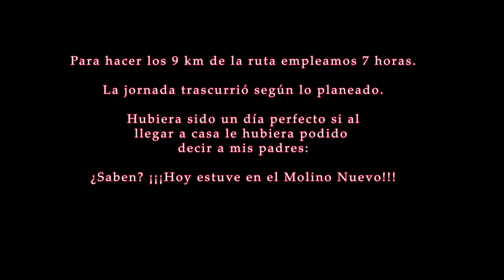Los molinos del Bornova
Curiosidades, enigmas y misterios. Ruta por el cauce del Bornova para visitar la central hidroeléctrica que abasteció a los pozos mineros de Hiendelaencina y también a los tres molinos que hay en las proximidades de ella.
Para hacer los 9 km del recorrido empleamos 7 horas. La ruta salió según lo planificado.
Hubiera sido un día perfecto si al llegar a casa hubiera podido decir a mis padres: "¿Saben? ¡Hoy estuve en el Molino Nuevo!" Aunque a veces pienso que es posible que me estuvieran contemplando desde un punto en otra dimensión.